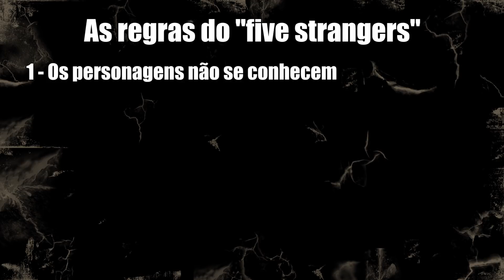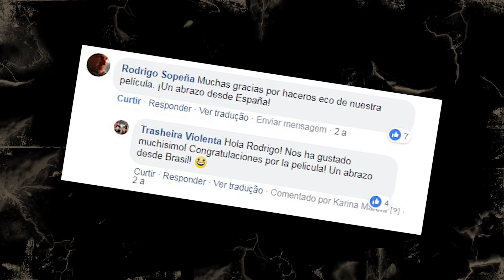Top 10 (ou 16) "Five Strangers" - TRASHEIRA VIOLENTA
Vocês lembram do "five strangers", um gênero que nós batizamos de filmes de terror e suspense que a gente geralmente menciona nos nossos vídeos? Fizemos aqui um apanhado deles!